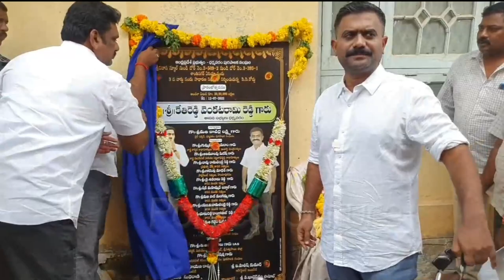సీమసింహంలా కేతిరెడ్డి బైక్ ర్యాలీ🔥🔥ఎక్కడికి వెళ్ళాడో చూస్తే షాకవుతారు | MLA Kethireddy Bike Rally